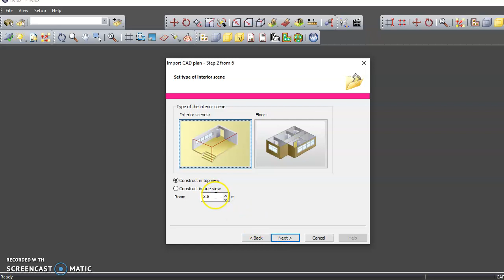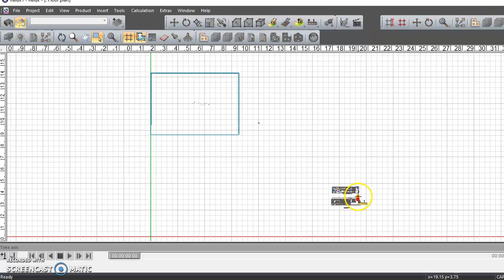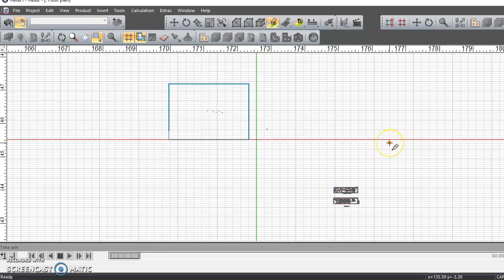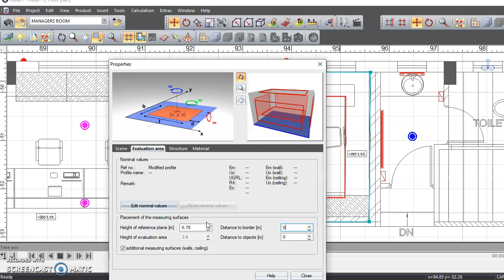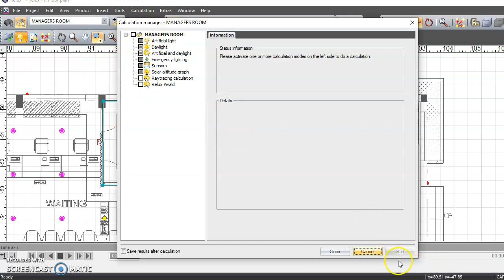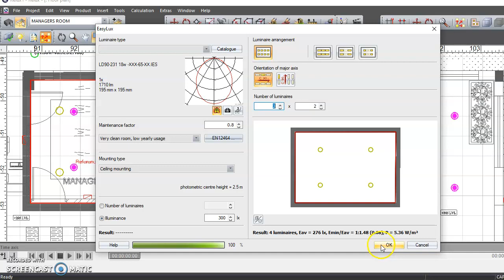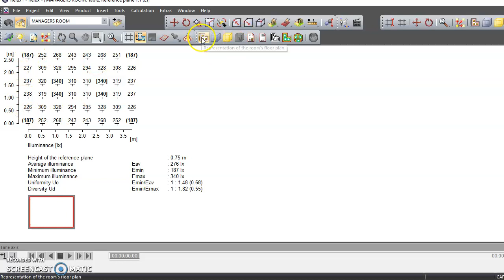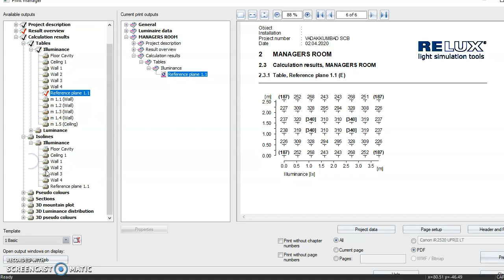How to Calculate LUX Using RELUX Software?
The video explains about the procedure for LUX calculation
That includes Importing CAD File,Selecting area,Inserting IES file,Generating LUX report,Saving Final report as PDF